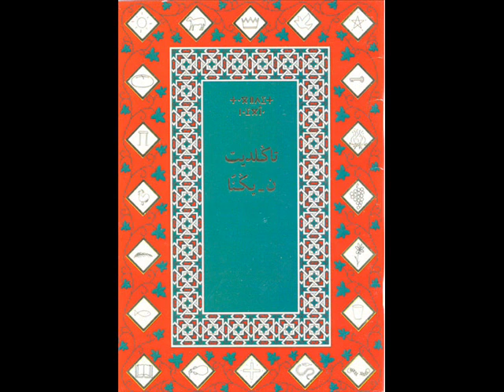Matta Injil 24 s-Tcelhit Tachelhit Tachelhayt